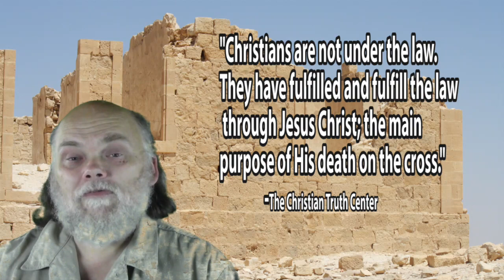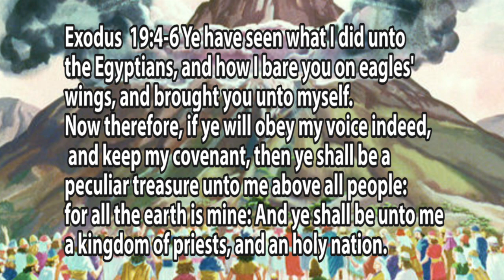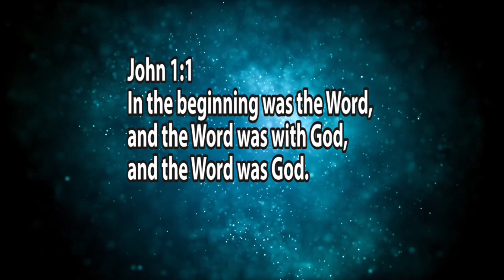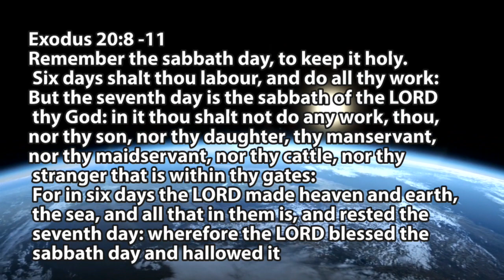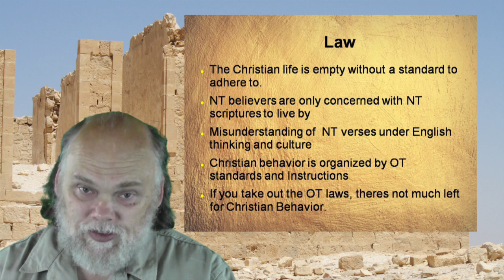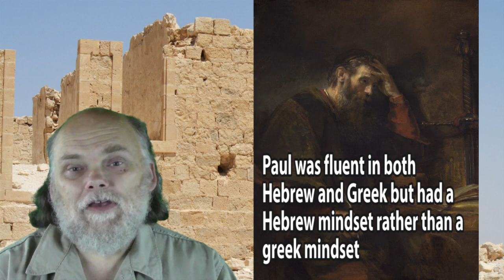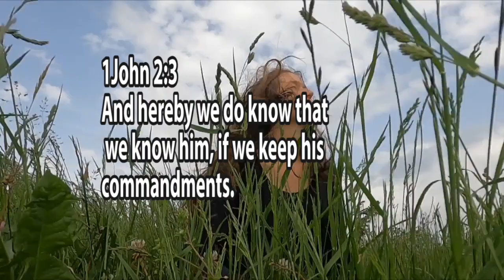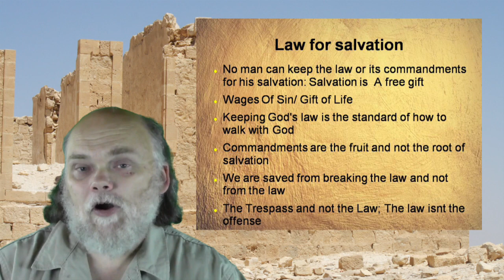Above the law episode 3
As Christians, we turn to the Bible for instructing us as how we WALK AS BELIEVERS in Jesus/Yahshua. Are we using the entire word trusting in its pages to guide, lead and instruct us in righteousness or do we only use the second part( N T) of the bible, while omitting the first part( O T)?
ReBoot the Root continues to teach about 'Are Christians still expected to keep the law??"